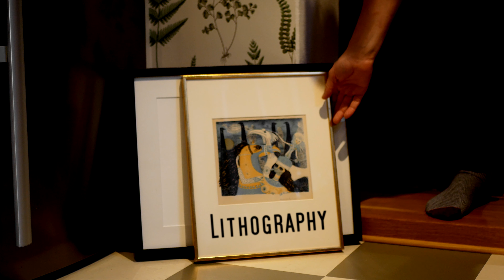4 different styles of art in ultra macro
Today ive been viewing my artwork around the house, seeing how the diffrent ways they are made show up on the lens.

First up is a traditional paining we bought in our last trip to vietnam, painted on ricepaper and with natural colours.
Second painting is  an print we bought by a local artist in our part of sweden.
Third is a litography of a painter active in Malmö, sweden 30 years ago. I like him due to his style of abstact art.
Last is a oilpainting from 1985 from Finland.

Please comment if there is any household item you want me to film and i will get on that.

Filmed with Lumix GH5/GX8
Laowa 100mm f/2.8 2x Ultra Macro APO